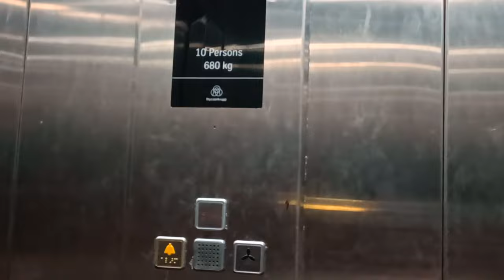HOSTEL TOUR||Deben Mahata government medical College& Hospital||AmanTiwari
In this video their is all details about deben mahata government medical College& hospital's hostel